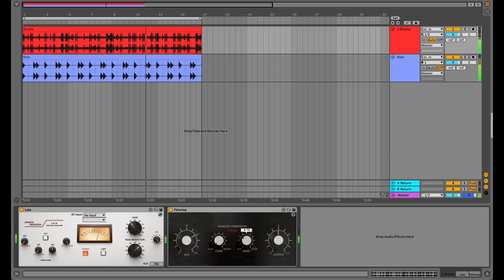Free AnalogObsession Wrappers for Ableton Live - 2nd - FetSnap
Hey,
I hope you're having a great week so far,

I thought that it would be great to release wrappers for AnalogObsession effects too.
And this time for free! :)
My Plan is to create a wrapper for an AO plugin in every few weeks, and then share it with you all until I cover most of them.
The Second one is for FetSnap.

Also you can get wrappers for Valhalla, Soundtoys, Native Instruments, Kiloheartz, and Arturia plugins too from my store.